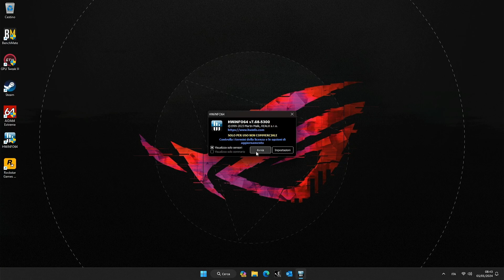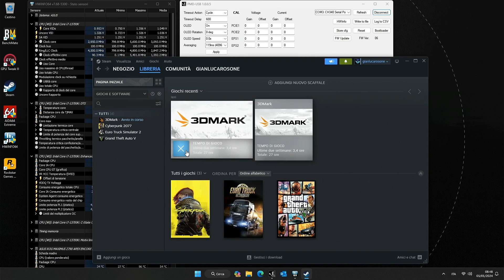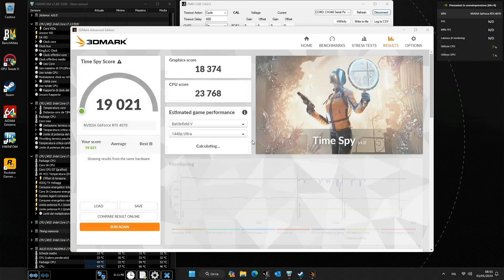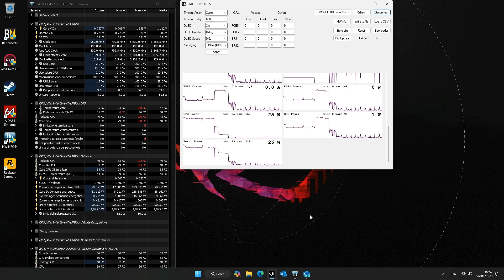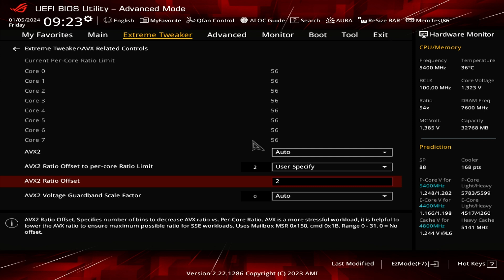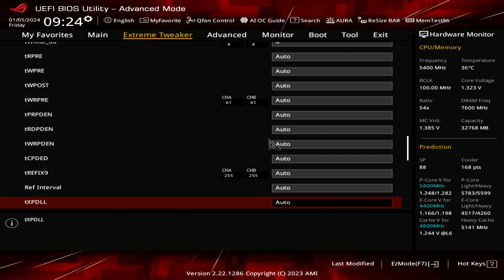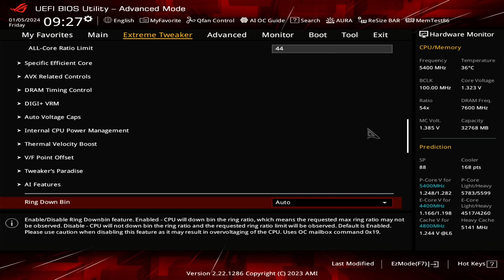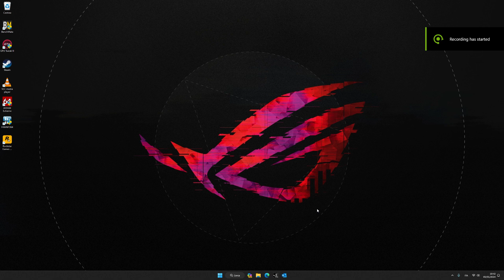Nvidia RTX 4070 and Intel 13700K bios setup for more FPS in gaming!! 👌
In this video i wanna show you my daily configuration on bios to squeeze more Fps on gamig.

👉Intel 13700K

Gskill Trident Z5 7200 MT/s Cl34